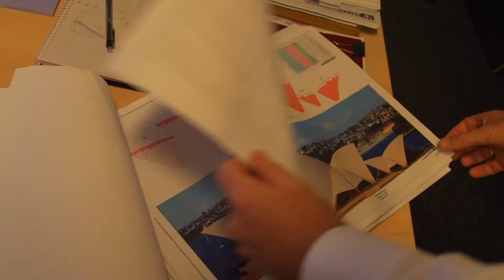John O'Callaghan and Sydney Open 2016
Specialising in social activation and urban planning John O’Callaghan reveals his secret Sydney